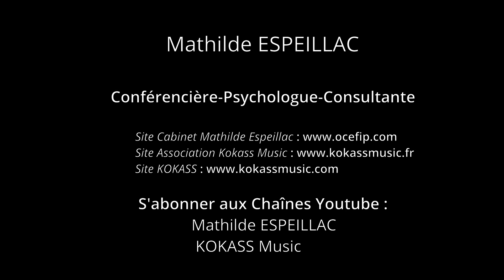Quelle différence entre la colère, l'agressivité, le conflit, la violence ? - Mathilde ESPEILLAC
Mathilde ESPEILLAC vous présente la différence entre la colère, l'agressivité, le conflit et la violence. Quelle est la différence entre la violence conjugale et le couple à transaction violente ?

_____________________________________ CONTENU  ______________________________________________

COLERE :
- Emotion, elle est réparatrice
- Décharge d'une pulsion, d'une tension
- Permet de redresser une situation de déséquilibre

AGRESSIVITE :
- Comportement négatif
- Mécanisme de défense (développé dans une autre vidéo "Qu'est ce que les mécanismes de défenses")
- Avant le passage à l'acte

CONFLIT :
- conflit positif (la divergence des opinions va favoriser la communication) et le conflit négatif (perdant ou gagnant : Ex : "Je ne dis plus rien".
- choc, différence
- relation symétrique
- Autorisé par la loi
- Se règle par les mots / l'échange

VIOLENCE :
- Comportement déviant
- Passage à l'acte
- Acte volontaire
- Interdit par la loi = infraction
- Relation asymétrique (domination, dévalorisation de l'autre, dépendance affective, emprise, inégalité...)

La différence entre la violence conjugale et le couple à transaction violente :
- La violence conjugale  : relation asymétrique, couple totalitaire dans la dépendance affective
 - Le couple à transaction violente : communication violente, relation symétrique, c'est un fonctionnement.

__________________________________ CONTACTS - SITES __________________________________________
Mathilde Espeillac, conférencière-psychologue